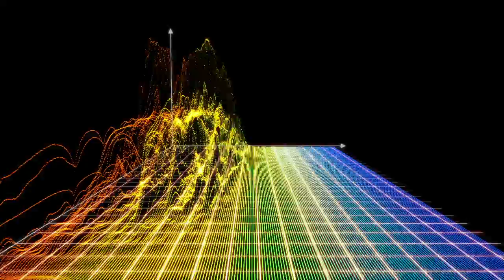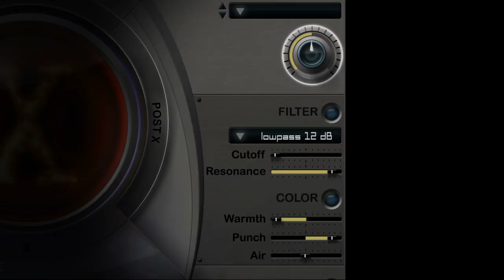Galaxy X - Trailer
After three years of development Galaxy Instruments proudly presents GALAXY X, an exciting new virtual instrument with an extremely powerful and creative kind of sound design: FX convolution.
for for information. Or 'like' Galaxy instruments on Facebook to stay up to date with our products and take part in upcoming events and giveaways.